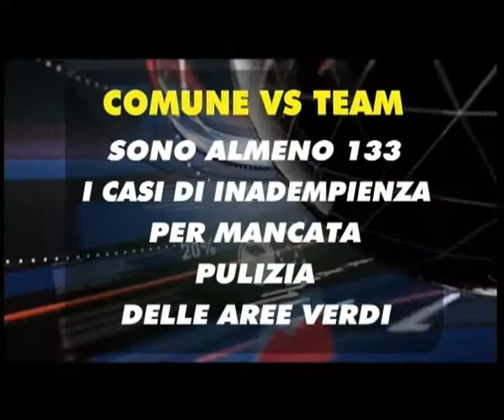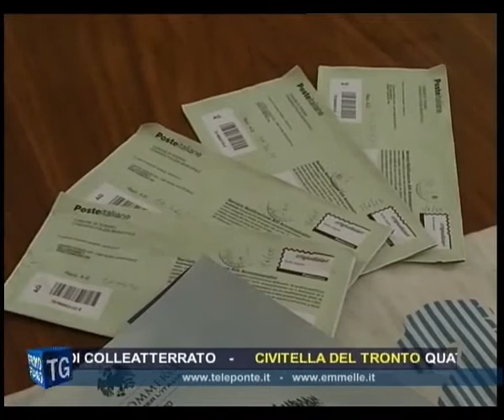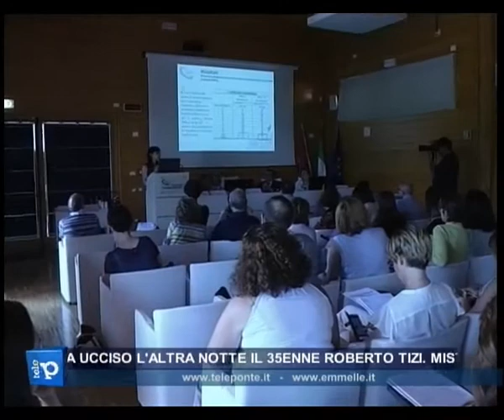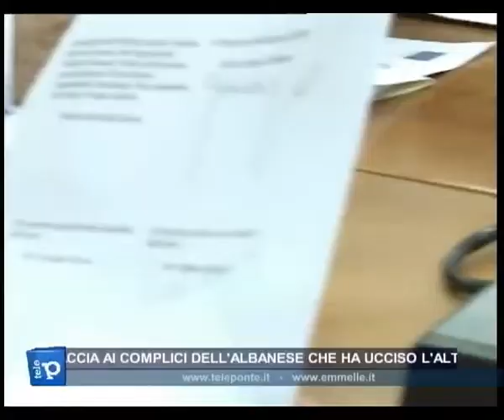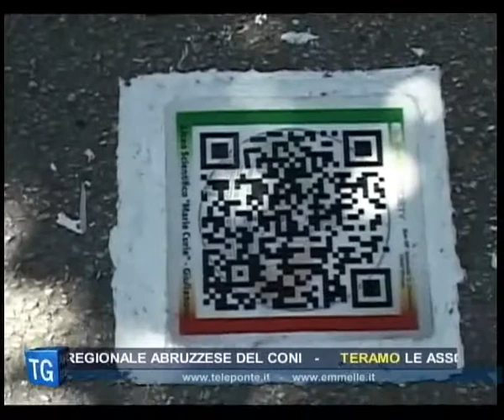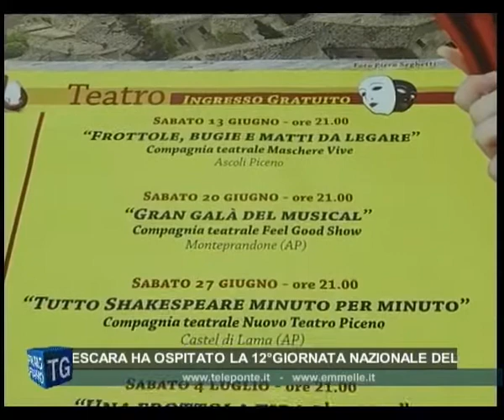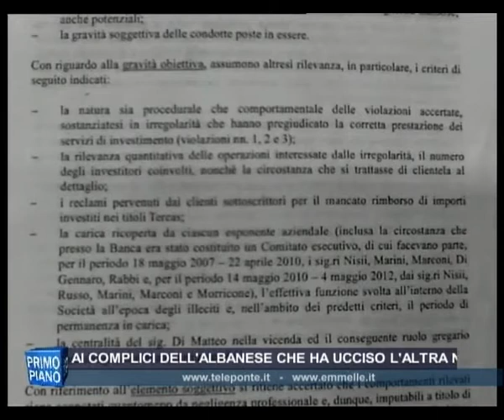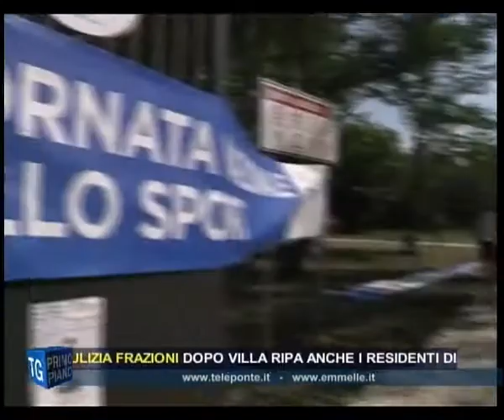TG SERA 09 6 2015